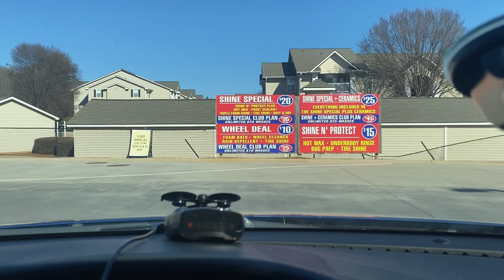Shine On 9 Express Car Wash Review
Shine On 9 is definitely a good place to get your car washed. Here is a google link of the Carwash .👇👇👇👇👇👇👇👇👇👇

Shine On 9 Express Car Wash

 my-store-b964ef
Reach me with an inquiry by email.
Reach me by email if you would like to sponsor me or do a review or a promotion.

Help Me Buy A Peterbilt

Shop at Our True God with my link below to get the best Christian apparel , hats, decals and jewelry 👇👇👇👇👇👇

Use my link below to sign up with Robinhood and by using my link you will get free stock

Join Robinhood with my link and we'll both get a free stock 🤝

 Check out my trucking vlogs and videos for truckers and people interested in trucking below👇👇👇👇👇👇👇👇👇👇👇👇

UCAFU2KnXqDRKsZQ2bDPfn3A?sub_confirmation=1

Hey! Try it using my code and we’ll each get $10. ZFRVMPV